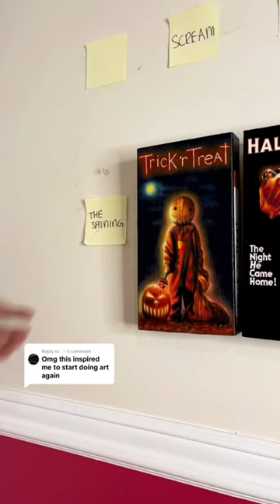Painting the side of my new The Shining canvas! 👻🕯🎃🕸🦇